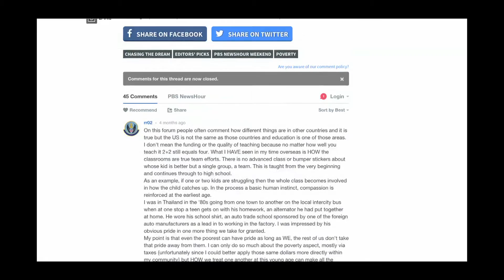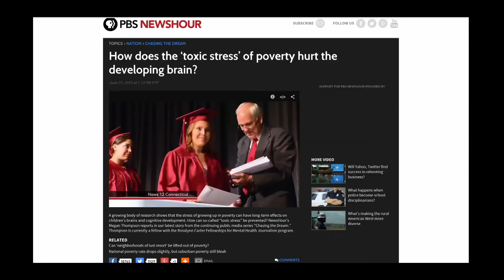Meet Megan Thompson: Recipient of a Rosalynn Carter Fellowship for Mental Health Journalism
In September, 18 journalists met at The Carter Center to discuss an under-reported health problem: mental illnesses. Half of the journalists had spent the past year working on mental health topics of their choosing. The other half was preparing to spend the upcoming year doing the same thing.

The meeting was part of the Rosalynn Carter Fellowships for Mental Health Journalism, which aim to enhance public understanding of mental health issues and reduce stigma and discrimination against people with mental illnesses through balanced and accurate reporting. Each fellow is awarded a stipend and provided with two trips to The Carter Center to meet with program staff and advisers. Fellows join a cadre of over 165 current and former fellows from the past two decades.

Megan Thompson, a producer and reporter for PBS NewsHour Weekend, said she never thought of herself as an insensitive reporter, but her Rosalynn Carter fellowship has made her more aware of the stereotypes about people with mental illnesses. Throughout the fellowship, she also focused on success and resilience. “It really kind of stuck with me,” she said. “For example, when talking about kids and poverty for my story on toxic stress, I didn’t want the story to come across as though we have millions of kids who are doomed. It’s a serious problem but there are ways it can be mitigated.”